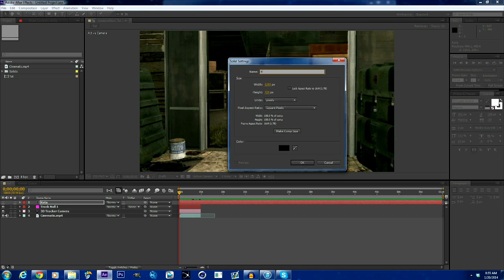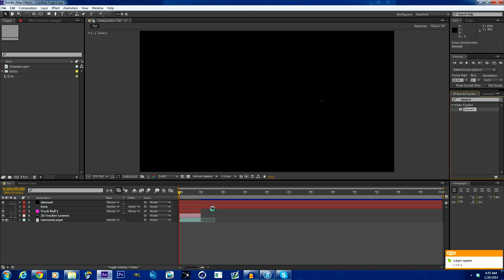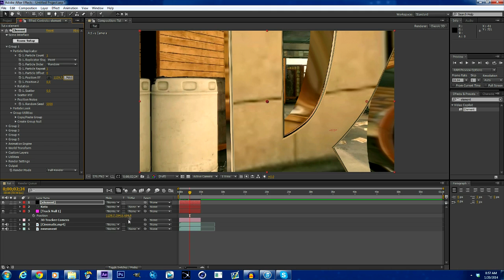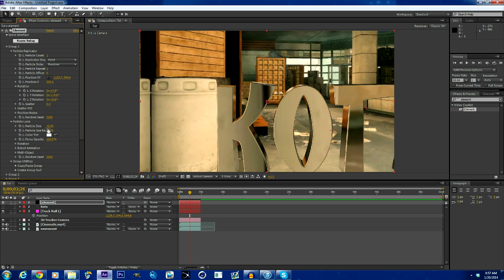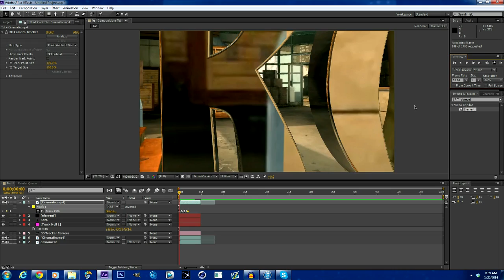After Effects: Masking Element 3D Text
Hey guys its Kota here is a tutorial for you guys on masking your text in element 3D